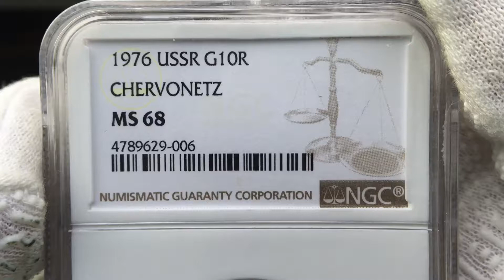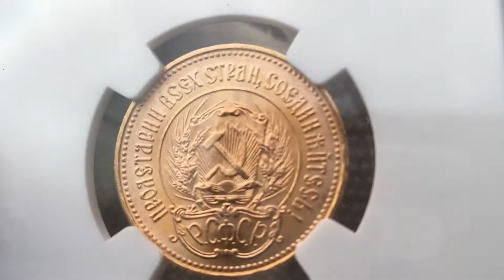10 рублей 1976 года в слебе NGC MS68